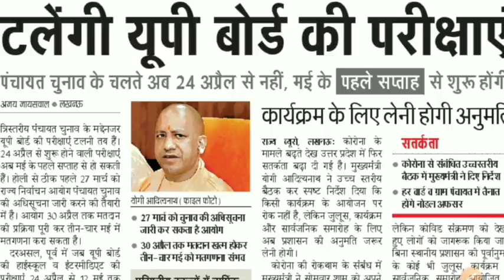UP BTC DELED EXAM | UP DELED 3RD SEMESTER EXAM DATE | BTC 3RD SEMESTER EXAM NEWS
deled 3rd semester exam kab hoga
deled 3rd semester exam kab honge
deled 3rd semester exam update
btc exam latest news
btc exam
btc exam news today
btc exam result 2020
btc 3rd semester exam kab honge